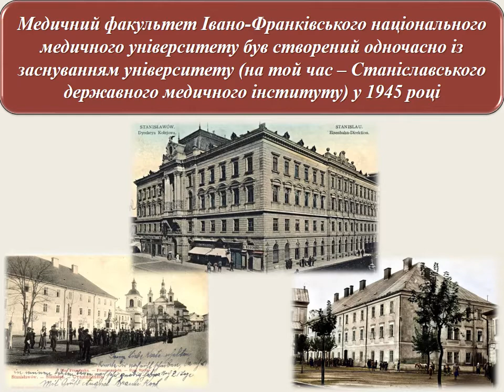Презентація медичного факультету